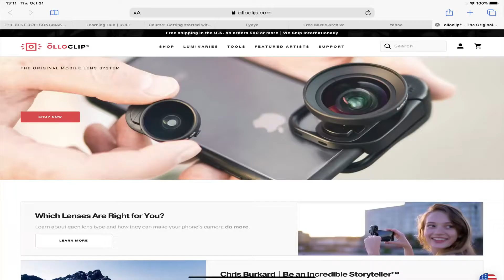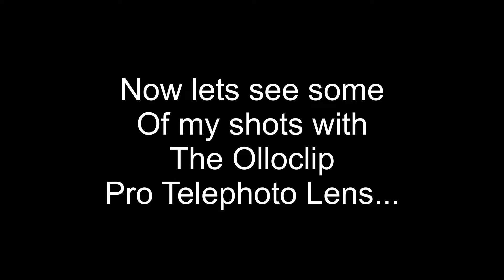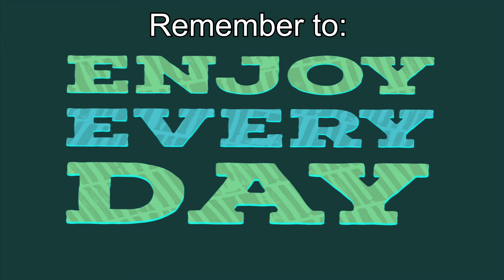Telephoto Pro Lens - First Look Comparison Photos Live Video - See For Yourself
See The Olloclip Telephoto Pro lens and see what it can do for your photos.  Get up close and personal without losing quality!